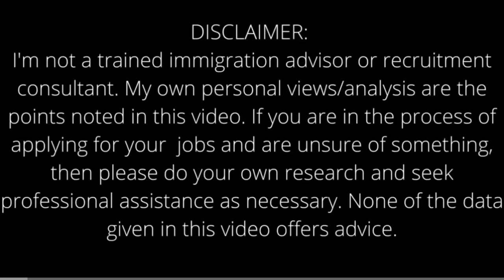Full List of Companies hiring for UK 🇬🇧 Tier 5 Charity a work Visa | Fresher can apply | No IELTS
Hi everyone

In this video I am covered more than 2000 companies in uk 🇬🇧 who are hiring and sponsor UK Charity work visa .

Here below the Links

⚫️Another website to filter chatity work visa

⚫️Example of company hiring

This video i try to explain you how you can come to the uk Through TIER 5 charity work visa